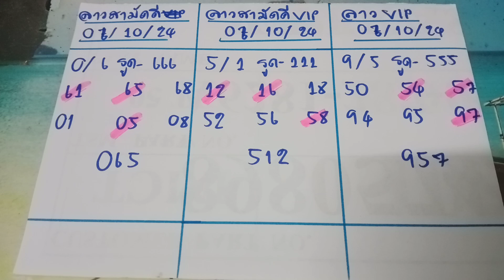🇱🇦ลาวสามัคคี ลาวสามัคคีvip ลาวvip วันที่ 6 ตุลาคม ค.ศ. 2024